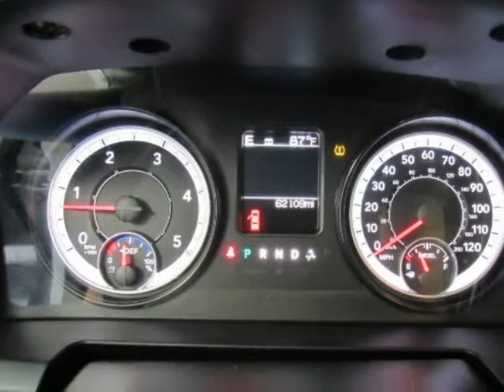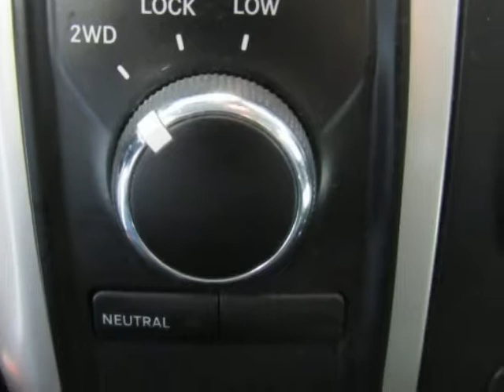2017 RAM 2500 SLT White Cummins 6.7L I6 Turbodiesel Sherman Bonham McKinney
3C6UR5DL6HG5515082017 Ram 2500 SLT 4x4 Crew Cab 6'4" Box